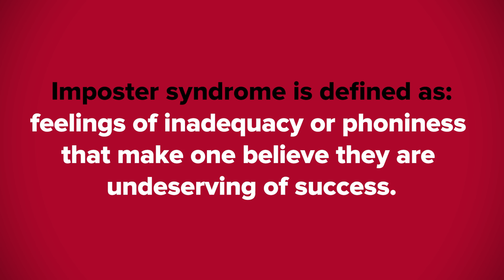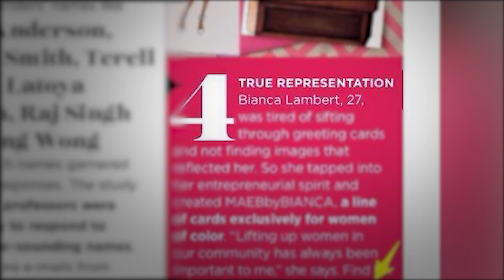Women Of Color Share Their Imposter Syndrome Stories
"It was never about what I did, it was about whelp...maybe it was just the universe."

STILLS
Business woman run away from stomping foot
siraanamwong/Getty Images
Stick Figure Icon
sureshsharma/Getty Images
Blame
JakeOlimb/Getty Images
Set of avatar icons.
good_reason08/Getty Images
Kids seamless pattern
frimages/Getty Images
Highly Detailed Business People
Leontura/Getty Images
Rhode Island state & counties map
miniature/Getty Images
As Deadline On Debt Reduction Impasse Looms, Super Committee Meets Over Weekend
Brendan Hoffman / Stringer/Getty Images